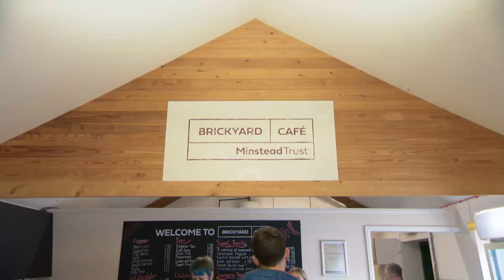ITV News Brickyard Café opening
Our latest social enterprise, Brickyard Café, opened on 12 April 2022. It is based at The Brickworks Museum in Bursledon.